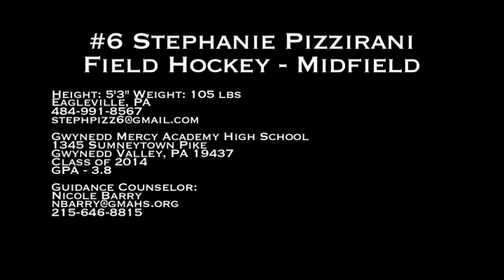#6 Stephanie Pizzirani - Midfield